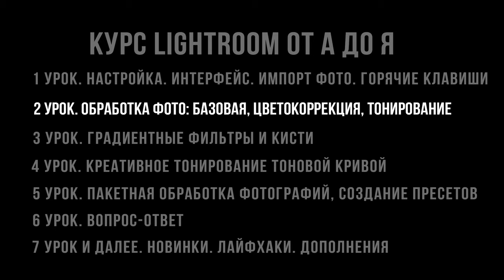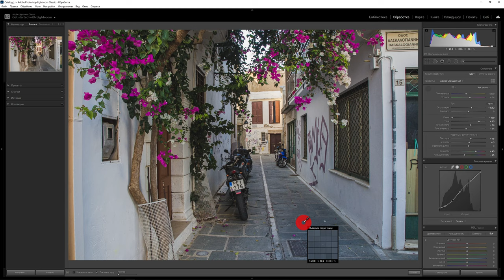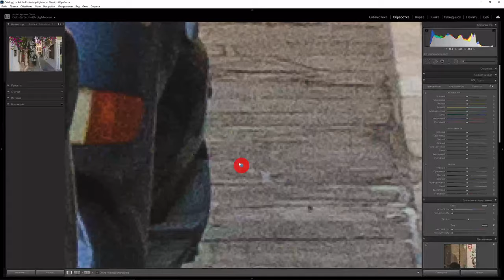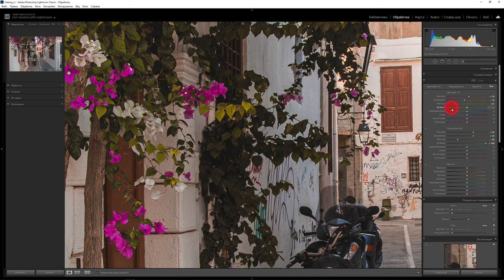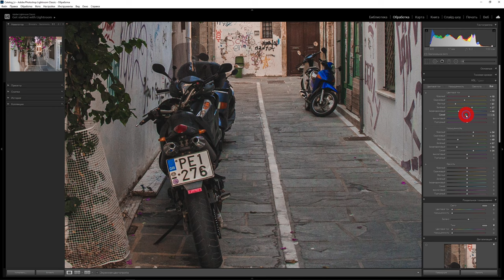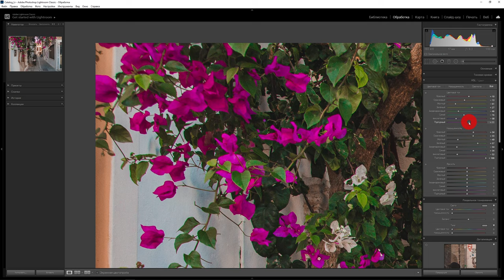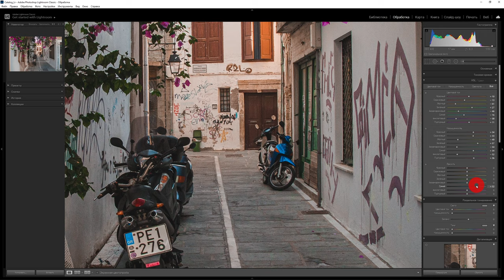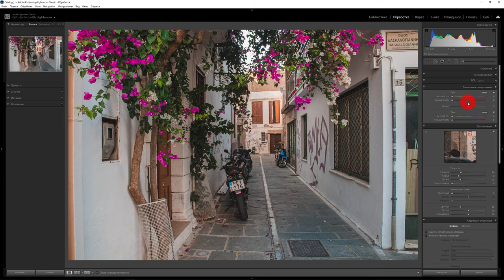Обработка фото в Lightroom / Курс Лайтрум от А до Я / Цветокоррекция